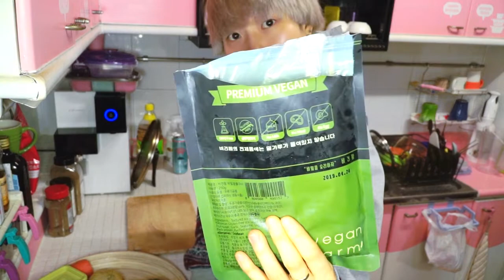고기+단호박 진리의 단짠조합!~ 통불구이단호박찜 The ultimate combo: meat baked in pumpkin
'통불구이 단호박찜 먹고 갈래요..?'

라면 끓이기 보다 쉬운, 진짜 초초초간단 비밀 레시피

맛양도 갑이어요ㅎㅎ

채식인의 ㄹㅇ 고기고기한 단호박 구이요리 :D !!!